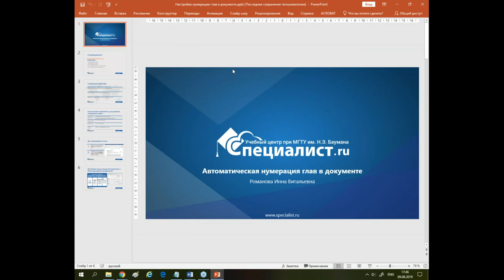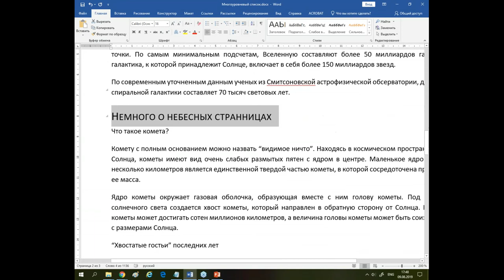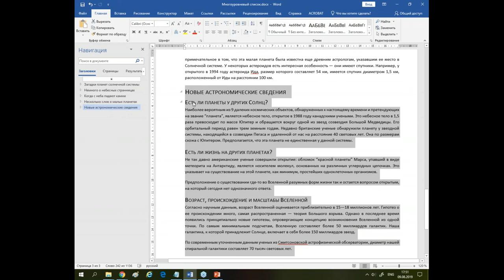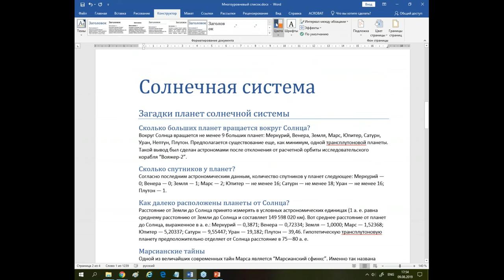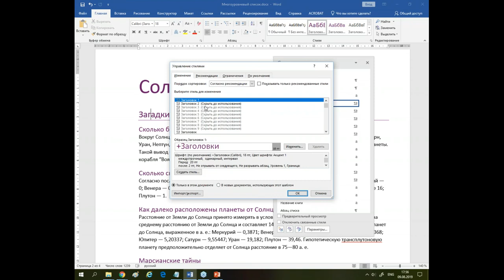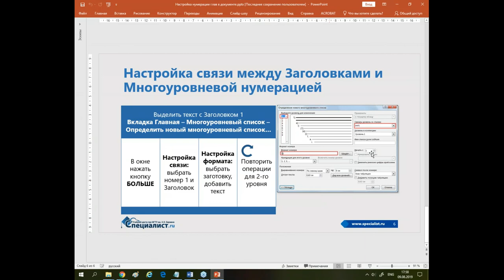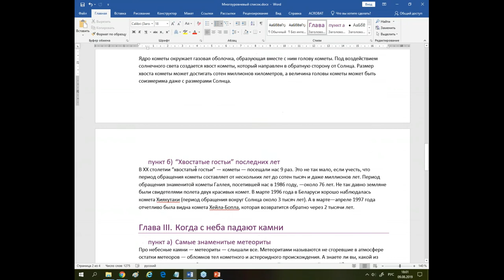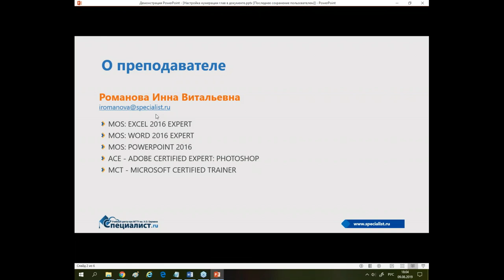Автоматическая нумерация глав в документе Word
Основной вопрос, рассматриваемый на бесплатном семинаре -   использование стилей в документе Word. Применяя стили, вы сможете быстро изменять:
- оформление документа,
- улучшенную навигацию по нему
- автоматическое оглавление.
Привязка к стилям нумерации и дополнительного текста (глава, пункт, параграф) даст ещё одну привлекательную возможность: изменять порядок глав в документе без необходимости корректировать номер главы. С помощью расширенных возможностей многоуровневого списка операция займет меньше минуты!

Ведет семинар талантливый преподаватель-практик, сертифицированный тренер Microsoft Инна Романова.

Рекомендуемые курсы:
- Microsoft Word 2019/2016. Уровень 1. Работа с Word 2019/2016
- Microsoft Word 2019/2016. Уровень 2. Расширенные возможности